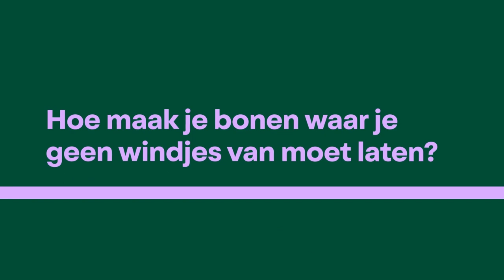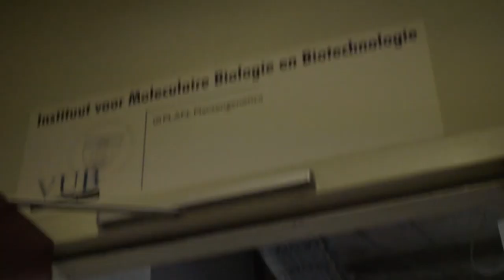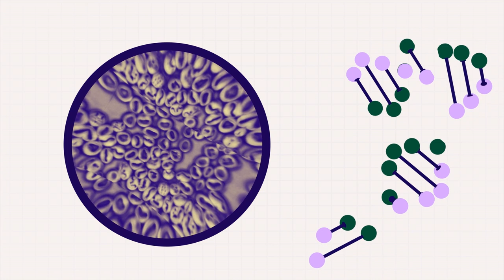Hoe kweek je boontjes waar je geen windjes van moet laten?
Reuzentomaten, extra zoete aardbeien, droogteresistente bananenplanten,... Het kan in theorie allemaal dankzij CRISPR-Cas, een techniek waarmee wetenschappers het DNA van planten en dieren kunnen aanpassen. Plantgenetici zoals Ramon de Koning (VUB) zijn er ook in praktijk mee bezig! We bezochten hem in de serres op het dak van de VUB waar hij kidneyboontjes kweekt... waar je geen windjes van moet laten!